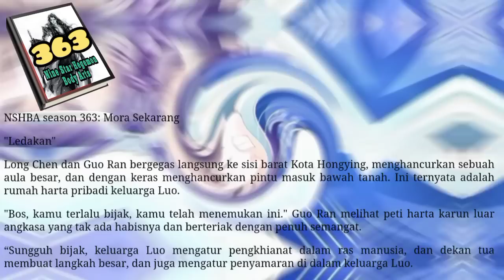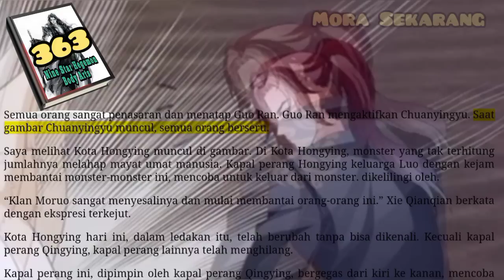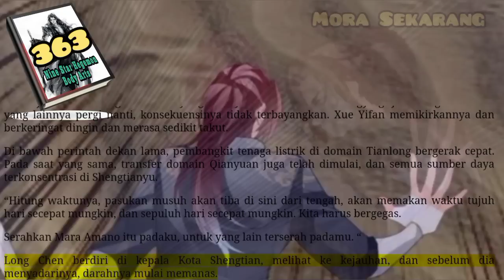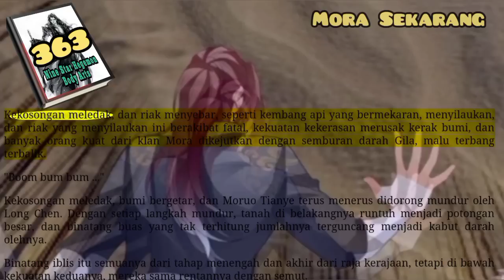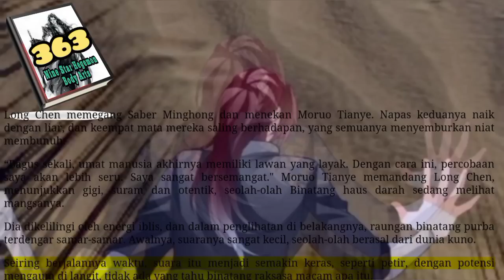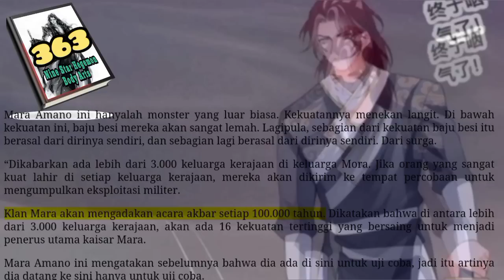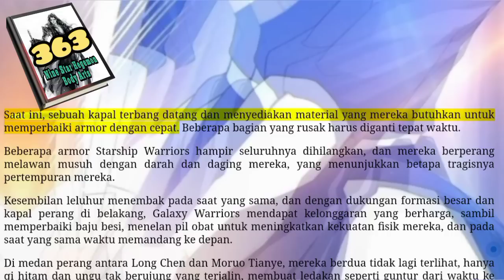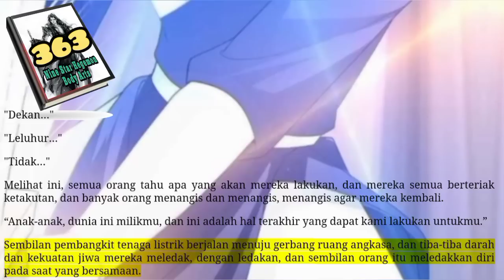Mora Sekarang, NSHBA 363